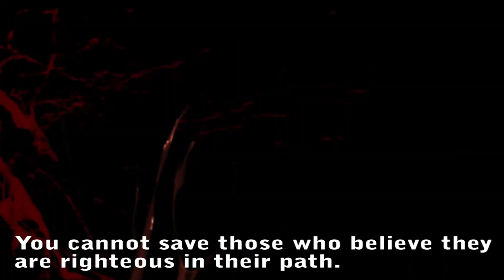Yuzuki: Swords of Destiny (Japanese English Subtitle)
I did this video for a party.  I'm really into anime, so why not make a live action one?  We ARE NOT actors and we DO NOT speak Japanese, so I'm sorry if Google Translator failed in some of the translations or something, but we tried our best.

I shot and edited in about a week.  It only took about ten minutes to write the script if even, but we only had a few days to practice the Japanese dialogue and we didn't have time to practice it religiously.

The camera work was mostly me (Christina, who plays the mother, Yuzuki) and Tina (who plays the villain).  We shot each other, there was no third person.  My sister Katrina shot Sabrina (the sister who was corrupted).

I did all my editing with Adobe.  I know it could look better, but I was pretty pumped with the results in the time that I had.  If anyone is curious as to how I made my effects, I can do a tutorial.

The only part that wasn't shot myself was from the Liar Game opening.  Matsuda Shota, was Hiro.  You can't tell from the trailer, but he was supposed to be my husband.  Why did I use him?  He was the best choice from off the top of me head. Besides, I found his personality in Liar Game to be quite attractive.

And if anyone watches this and loves anime, they would know that the music is from Inuyasha.  I was planning on making my own music, but I ran out of time and my keyboard is currently broken.  But the music fit in quite well.  But the energy ball sound came from DBZ.

I owe a big thanks to Tina, who helped me a whole lot with this project. I couldn't have done it without her.  Sabrina, thanks for letting me kill you.  And thanks to my friend Beckie for letting me borrow the weapons.